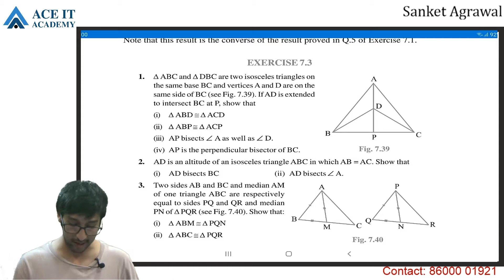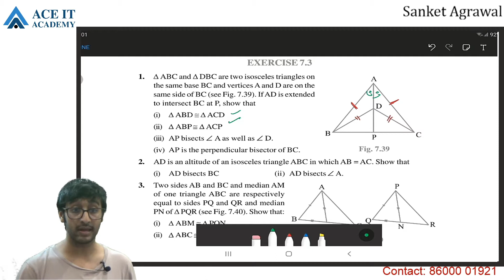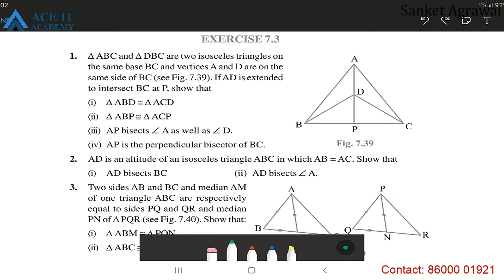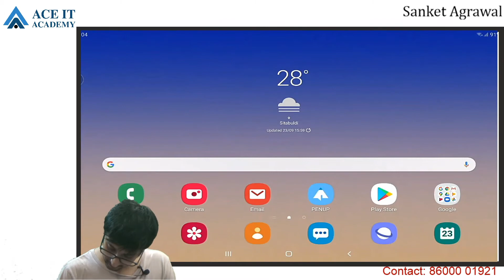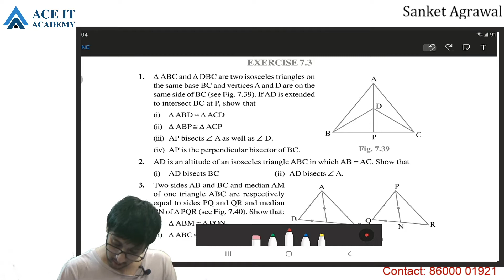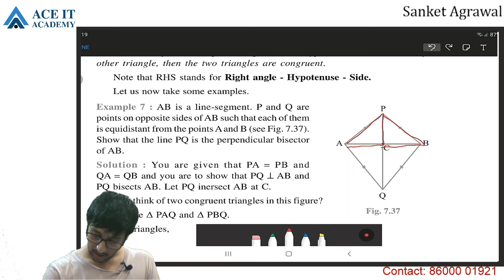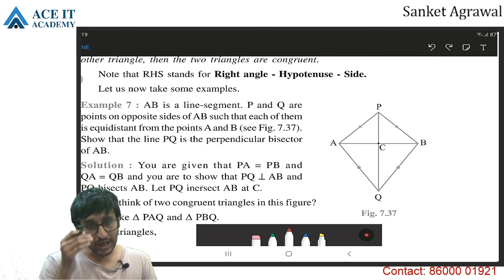AIA 9th math Triangles Congruency Lect 6